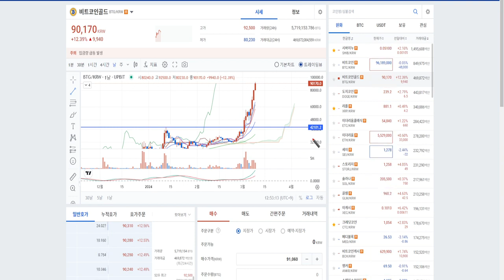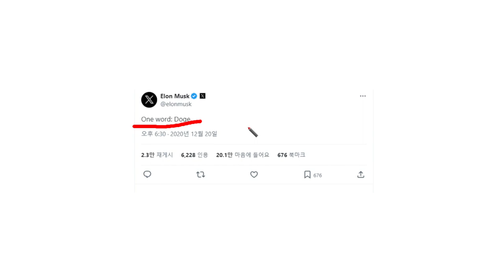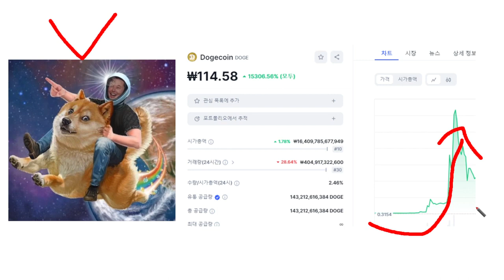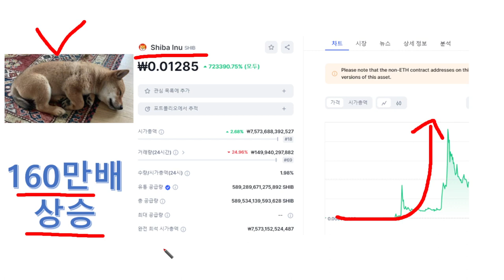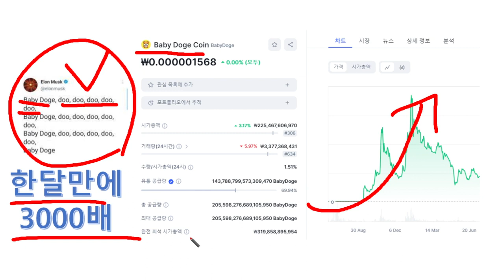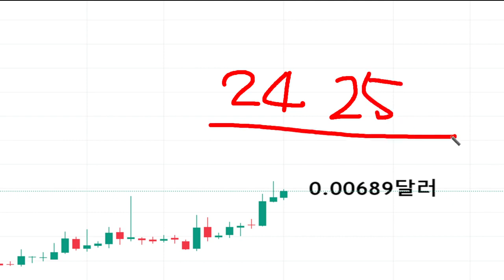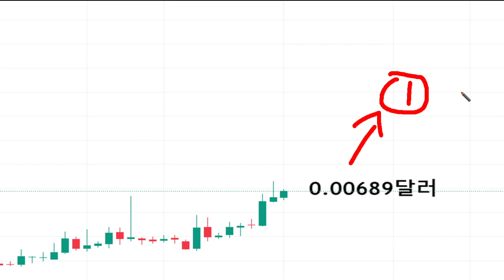비트코인골드, 그냥 비트코인이란 비트코인은 다 사라고 이 바보야